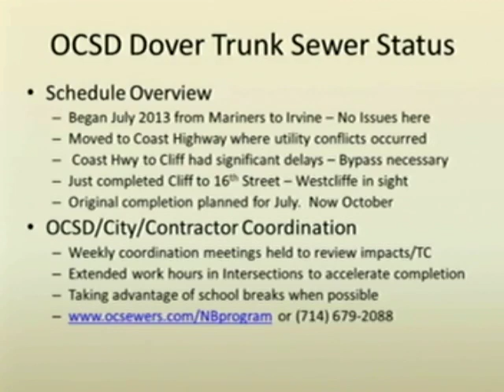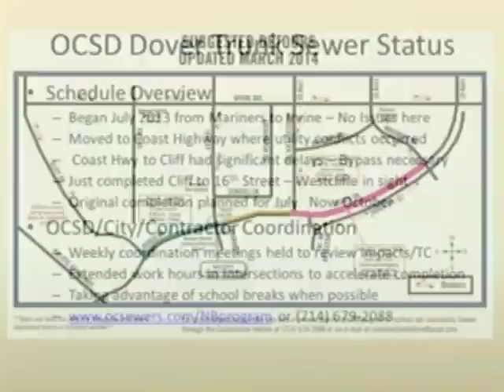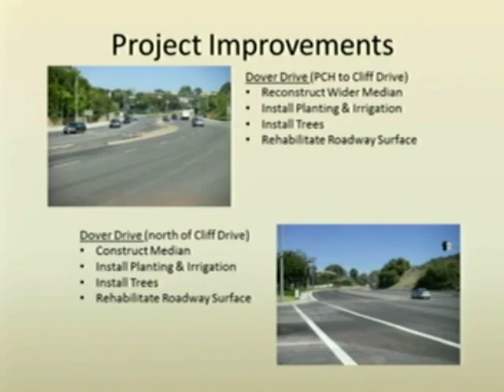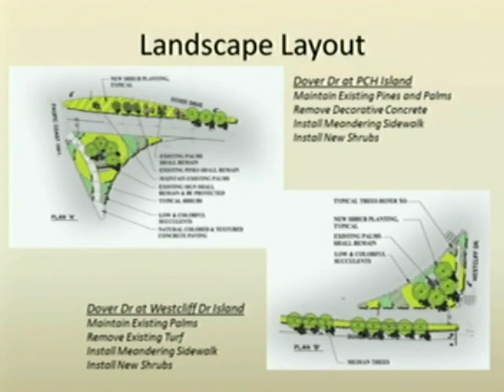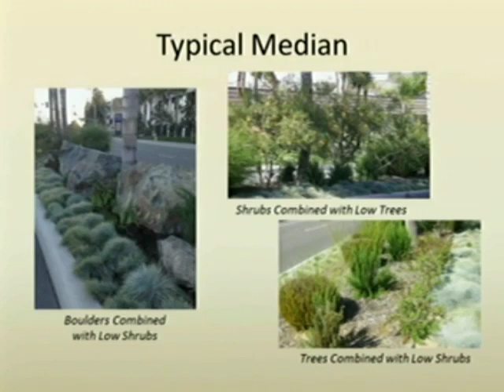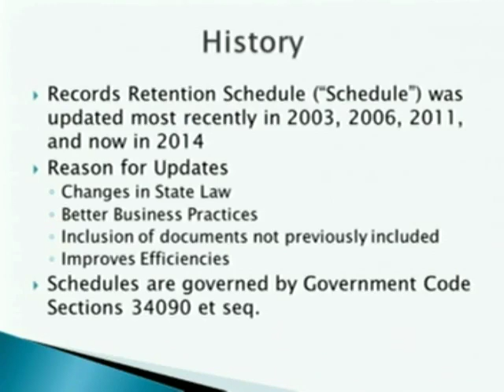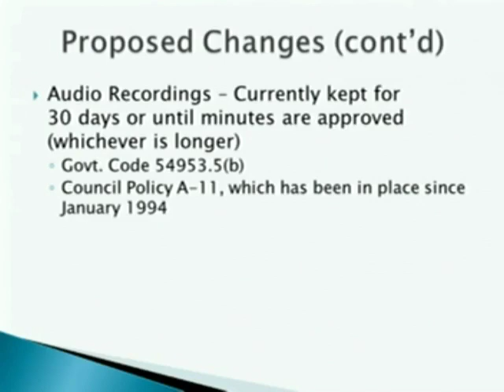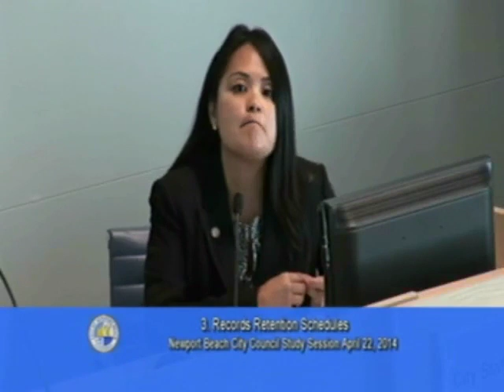04-22-2014 - Study Session - Newport Beach City Council